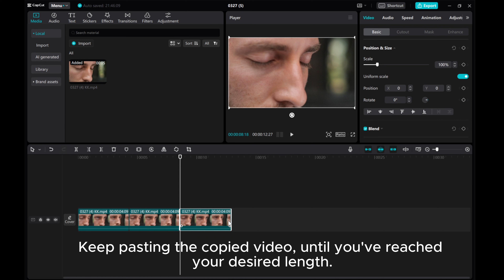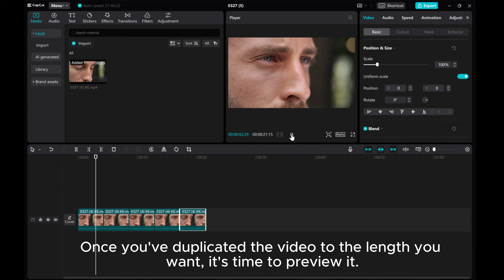CapCut PC Tutorial: Looping a Video Made Easy!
Learn how to effortlessly loop a video in CapCut PC with this step-by-step tutorial. Perfect for creating captivating content and engaging loops!